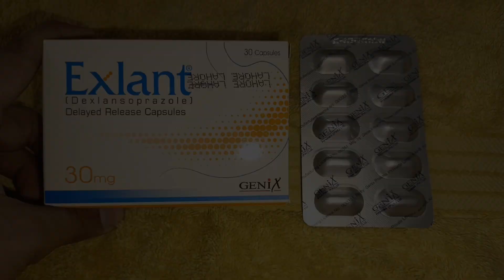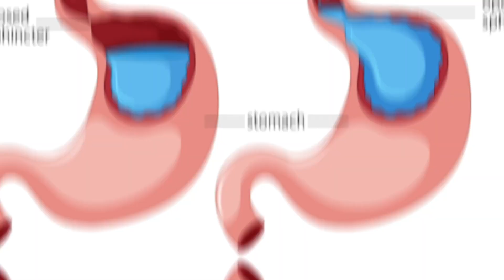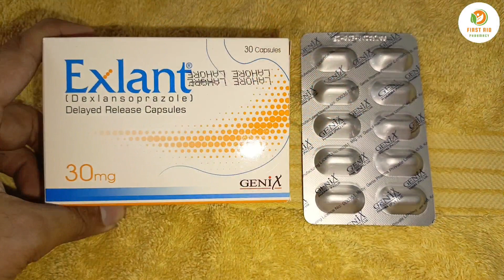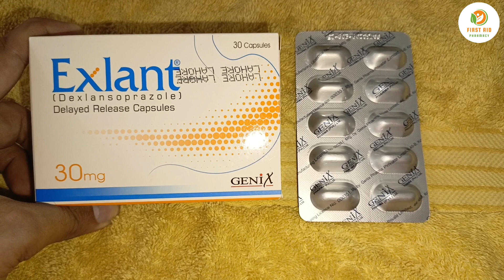Exlant Capsule Dosage In Urdu | Exlant Capsule Uses & Side Effects In Urdu | Exlant 30mg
Exlant 30mg Capsule Uses in urdu
Exlant capsule how to use
Exlant 60mg uses in urdu
Dexlansoprazole Capsule Uses
Dexlansoprazole Price in pakistan